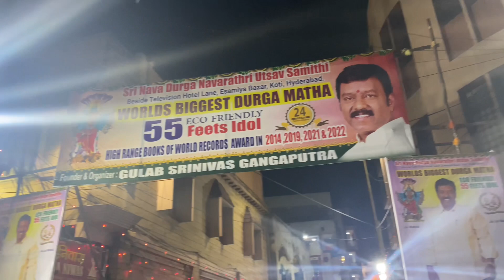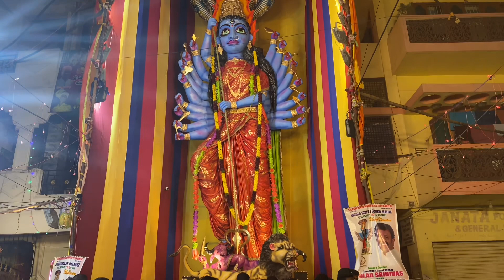World Biggest Durga Mata | 55 Feet Eco Friendly Durga Mata In Hyderabad Koti Esamiya bazar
• Devotional Music No Copyright || Indi...

Thank you so much for you’re beautiful track 😍